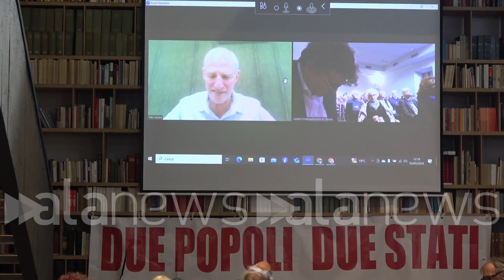MO, Yair Golan: "In Israele occorrono elezioni al più presto"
Candidato primarie Partito Laburista: "Non c'è spazio per pessimismo e passività"

POLITICA (Milano). "Abbiamo assolutamente bisogno di nuove elezioni il prima possibile. Stiamo lavorando per questo: dobbiamo contrastare il governo più di destra che Israele abbia mai avuto dal 1948. Questo governo non rappresenta la maggioranza. Ricordando le persone della nostra nazione che hanno perso la vita durante l'Olocausto, dobbiamo dire due cose: combattere l'antisemitismo, che in Europa e negli Stati Uniti sta crescendo, e allo stesso tempo dobbiamo affermare lo stato israeliano come la società più egualitaria e democratica di tutto il mondo. Non c'è spazio per il pessimismo, non possiamo essere passivi, dobbiamo essere ottimisti e attivi". Così Yair Golan, candidato alle primarie del Partito Laburista Israeliano, in collegamento alla prima Assemblea Nazionale di Sinistra per Israele, con Emanuele Fiano, a Milano. (Nicoletta Totaro/alanews)

riguarda la nostra capacità di reagire alle minacce esterne e interne possiamo trovare Conciliazione non possiamo riconciliarci Ma possiamo trovare un modo di cooperare con le parentesi e mitigata  dobbiamo portare dobbiamo dire due cose dobbiamo combattere l'antisemitismo che in Europa sta crescendo dobbiamo fermare in italiano come  non c'è spazio per i riferimenti non possiamo essere passivi dobbiamo essere l'ordine per intervenire la tendenza corrente della storia